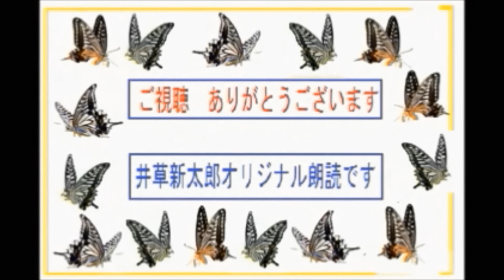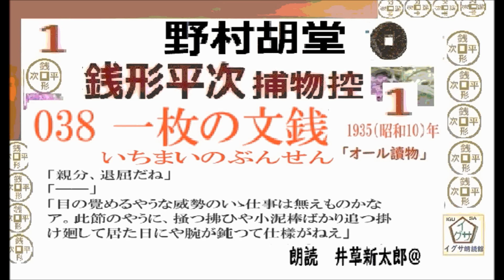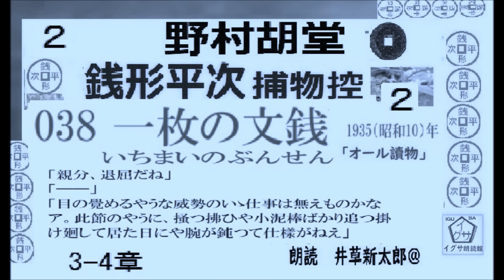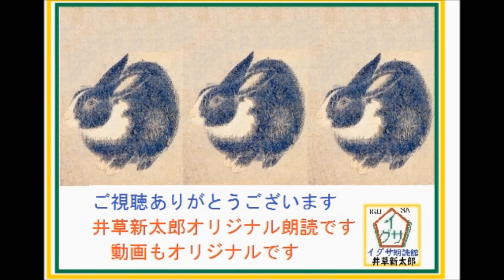全文一挙,038 「一枚の文銭,」, 完,銭形平次捕物控,より, 青空文庫,収録, 朗読,by,D.J.イグサ,井草新太郎